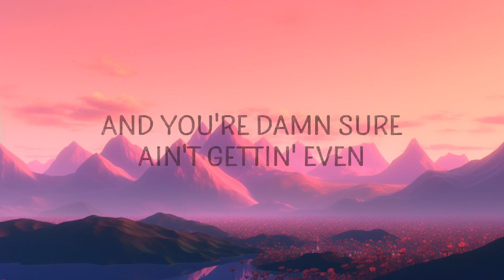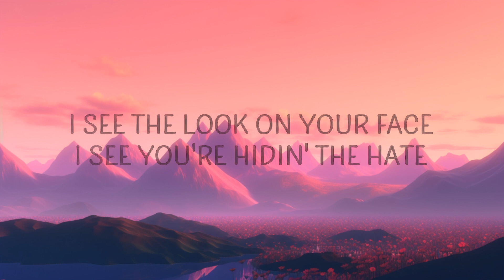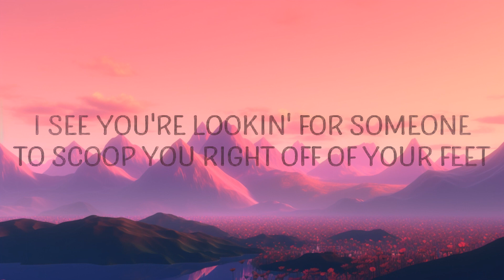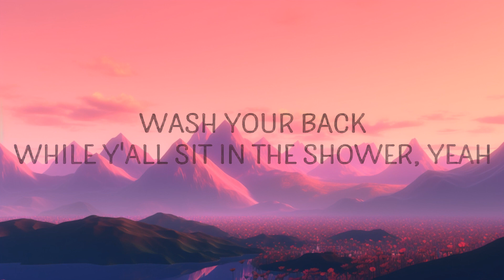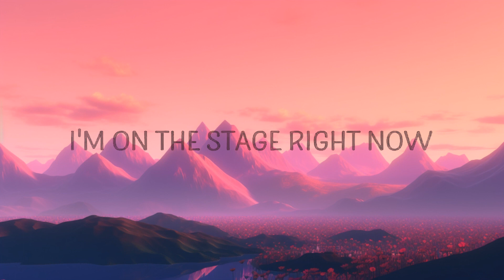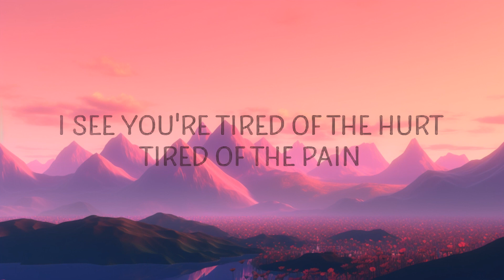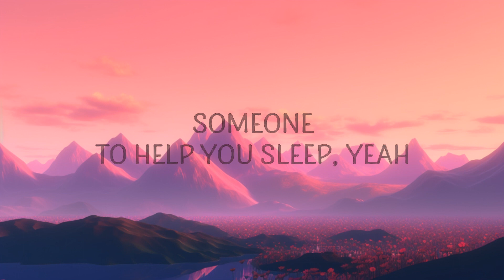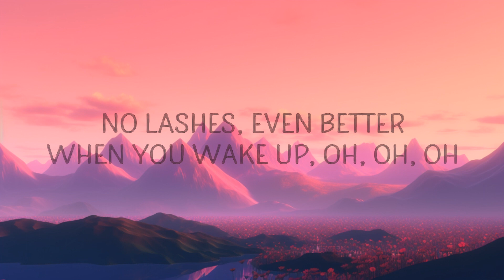Toosii - Favorite Song (Lyrics) | 1 Hour Version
Toosii - Favorite Song
I'm on the stage right now singing your favorite song

(Lyrics):
[Intro: Tatiana Manaois & Toosii]
But nobody's
Hmm-mmm
Be somebody
Yeah

Someone to tell you, "I yêu you" everyday and don't got a reason

[Chorus: Toosii]
favorite song toosii,toosii favorite song,favorite song,toosii,
toosii favorite song lyrics,favorite song toosii lyrics,favourite song,
my favorite song,your favorite song,favourite song toosii,favorite song by toosii,

[Chorus: Toosii]
I say, "You look good without no make-up, no l